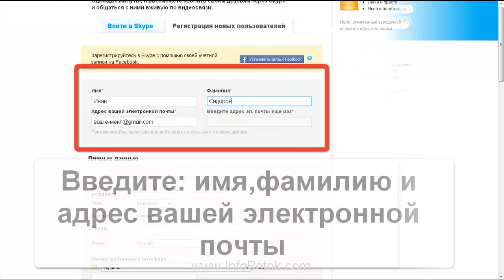как зарегистрироваться в скайп